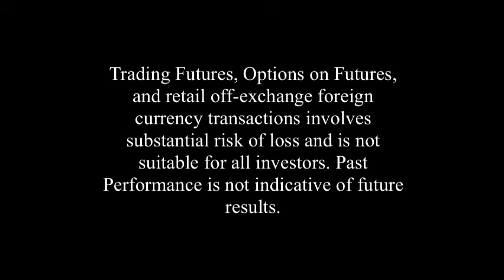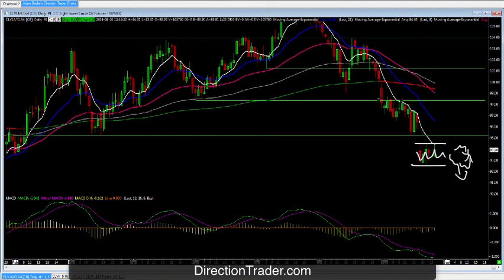Record Low Volume and Markets Heading Higher - What to do?